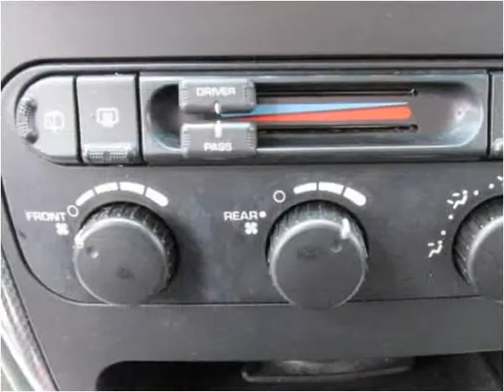2005 Dodge Grand Caravan Used Minivan Baltimore Maryland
This 2005 Dodge Grand Caravan is available from CarZone USA.